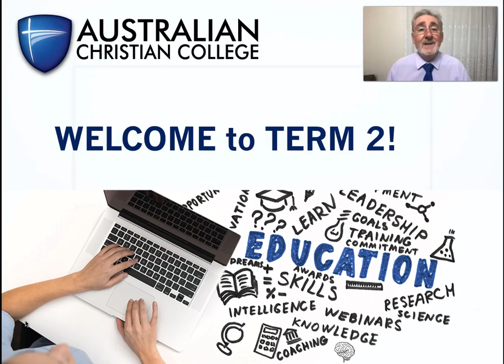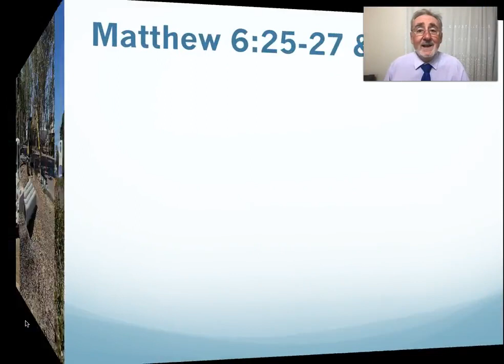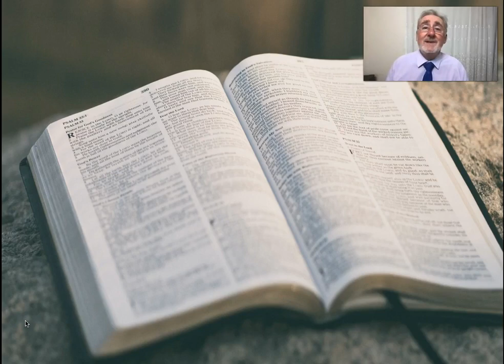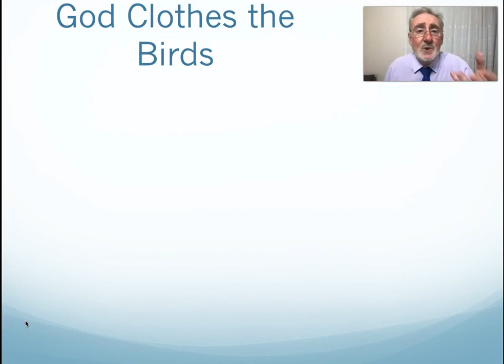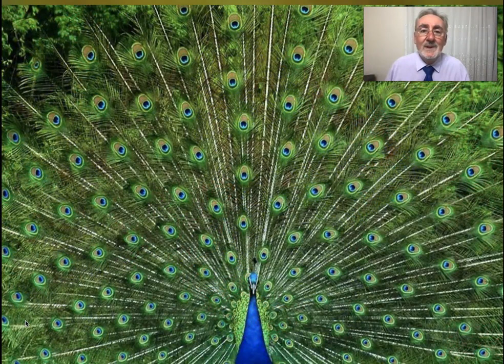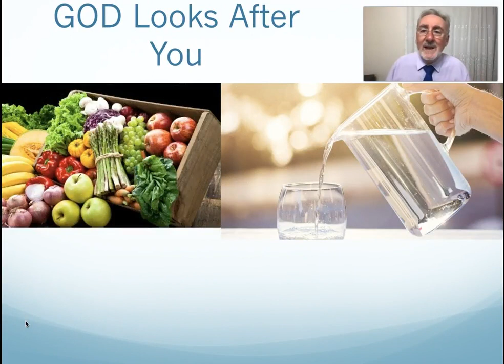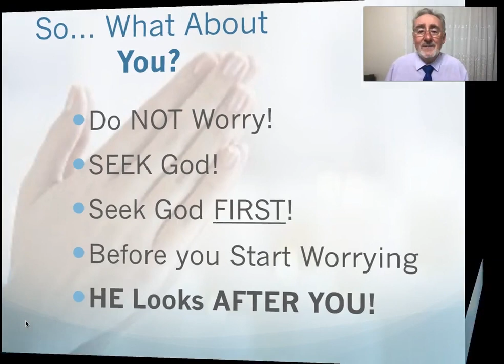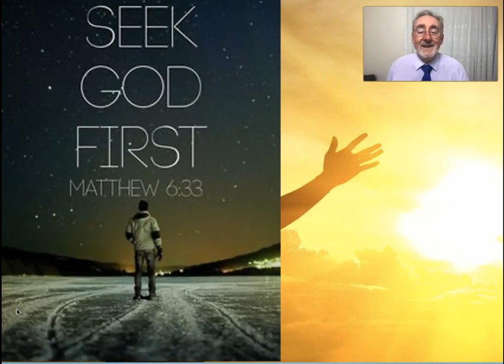2021 Term 2 Week 1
Mr. Harding introduces Matthew 6:25-27&33, and discusses what Jesus said about not worrying and seeking God's Kingdom and his Way FIRST.